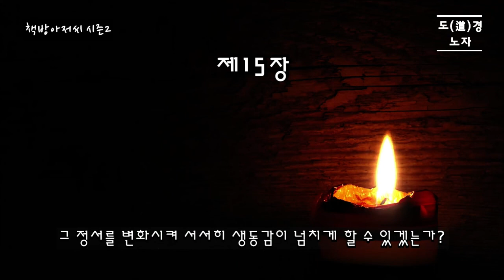도덕경 3 | 도(道)경 | 노자 | 이기적인 자는 결국 잃는다 | 책방아저씨 시즌 2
노자 | 도덕경 3 | 도(道)경

'어떤 사람이 자신을 돌보지 않고 천하 만인을 위해 헌신하기를 중시하고 좋아한다면, 곧 천하를 그에게 맡길 수 있다.'